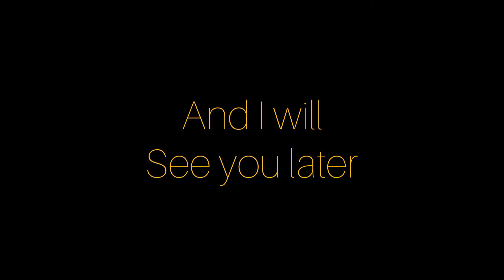Firing the Team Wario pipe - Mario kart tour | 10 pull | Wario vs. Waluigi tour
In this video, I will be doing a ten pull on the team Wario pipe. Did I got gold? Watch the video to find out what I got.